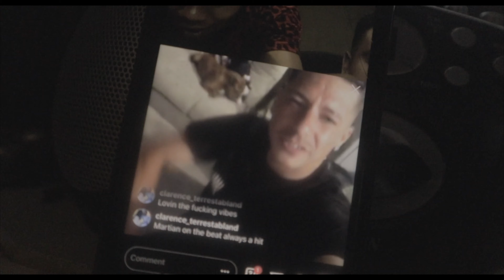Studio Session (The Mcduff Show)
Video Shot By. @jaymark